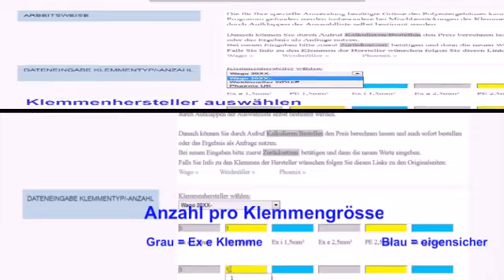Ex e Klemmen-Verteiler zusamenstellen, kalkulieren und bei Bedarf bestellen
Sie können hier Ihren Polyester- bzw Edelstahlverteiler spezifizieren und kalkulieren (auch als Expresslieferung innerhalb 3 Tagen). Wählen Sie den Klemmentyp und die zugehörige Anzahl aus und ergänzen Sie die Angaben mit der Art und Anzahl der Verschraubungen.
Die für Ihre spezielle Anwendung benötigte Größe des Polyestergehäuses kann  durch das Programm gefunden werden insbesondere bei Mischbestückungen der Klemmen und Verschraubungen oder durch Aufklappen der Auswahlliste selbst bestimmt werden.
Die Zulassung erlaubt auch eine spätere Änderung der Klemmen vor Ort. Die Zulassung bleibt dann erhalten.

Über Quintex:

Quintex GmbH stellt sowohl elektrische Begleitheizungen für private und industrielle Anwendungen (Heizband, Heizleitung, Regelung, Anschlusstechnik Ex und Nicht Ex) als auch Waren für den Explosionsschutz  wie Leitungsein-, Leitungsdurchführungen, Ex e Verteiler, Vor-Ort Steuerstellen, Überdruckübersysteme, Signalisierungen in eigener Fertigung her. Mit den Online Kalkulatoren auf der Homepage finden Sie schnell den richtigen Preis für Ihre Anwendung. Schnelle Beschaffung aller Artikel auch im Webshop.